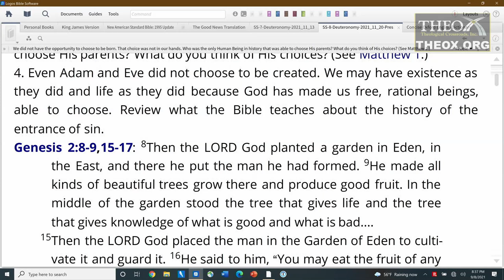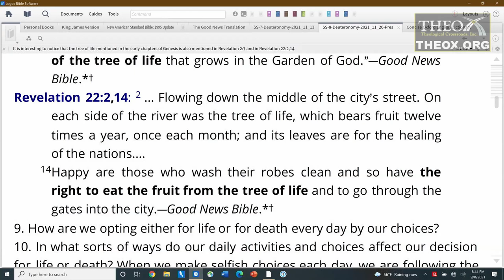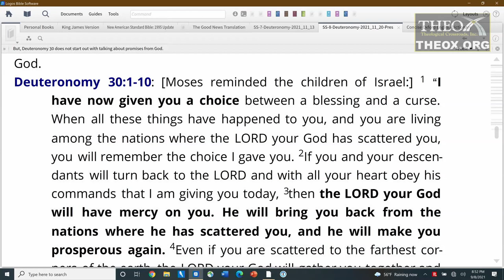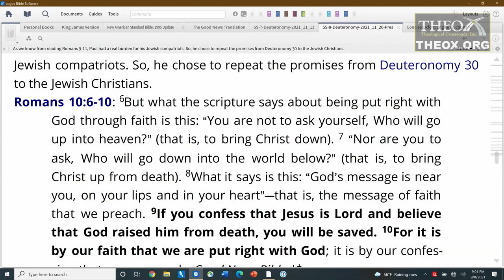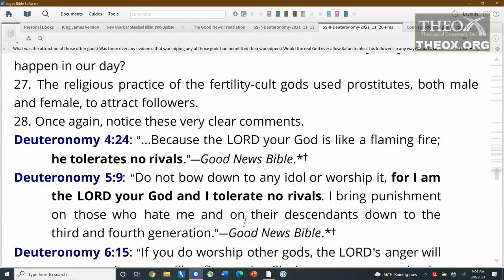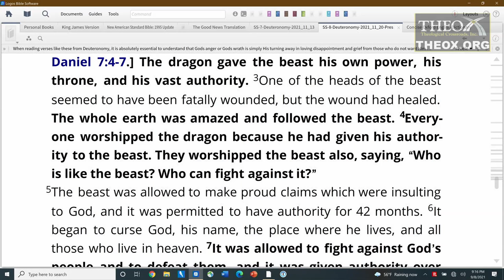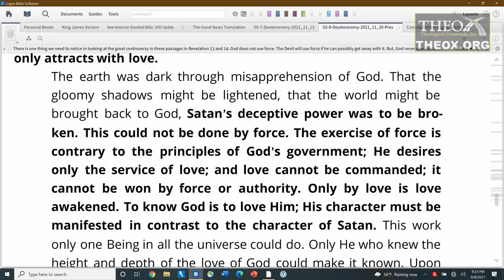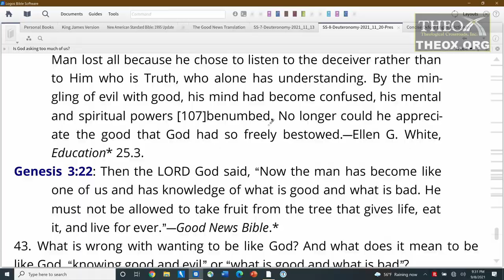8. Choose Life (November 20) Ken Hart Sabbath School 2021 Quarter 4 Lesson 8 "Deuteronomy"